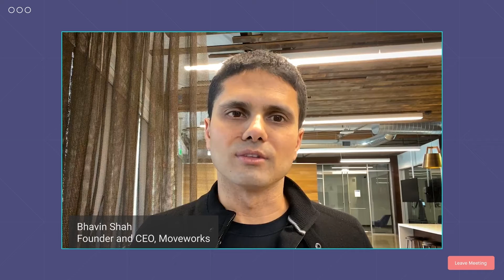Vituity speeds up healthcare with AI-powered support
Amith Nair, CIO at Vituity, explains how the company provides faster care at massive scale — by supporting its physicians with AI.

About Moveworks:
Moveworks is the agentic AI Assistant to empower your entire workforce.
It unifies every business system with natural language, giving employees one place to go to find information, automate tasks, and be more productive, increasing employee efficiency and satisfaction by streamlining everyday tasks.
Powered by an agentic AI infrastructure that leverages the world’s most advanced LLMs and our proprietary MoveLM models, the Moveworks AI Assistant understands employee requests, devises intelligent plans to achieve them, and then executes actions to complete tasks across application boundaries.
The world’s most recognizable brands like Databricks, Broadcom, Hearst, and Palo Alto Networks trust Moveworks to automate repetitive support issues, to provide a universal search interface, and for common use cases across different applications.